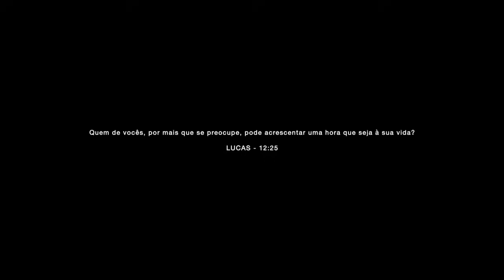Lucas 12:25 | Meditação Para Preocupação.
Uma meditação para ajudar a trazer um pouco de leveza para o coração naqueles dias em que a preocupação quer tomar conta da gente.
Do meu coração pro seu  🧡✨🙏🏻